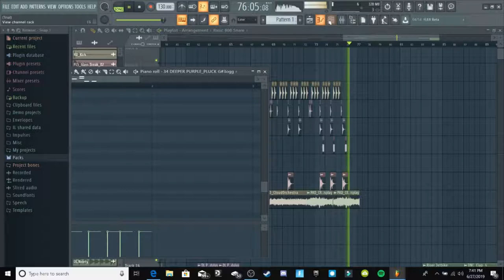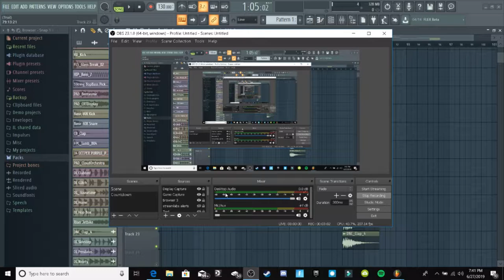showing how i made v Sniper - kick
like and subscribe and comment and friend me if you want to play gta 5 online and more like fortnite and this video was made 10 minute ago and my gamertag is DentingFan and I'm on xbox and PC but ps